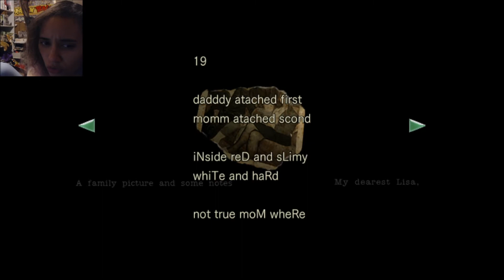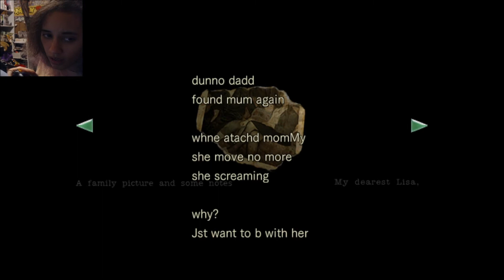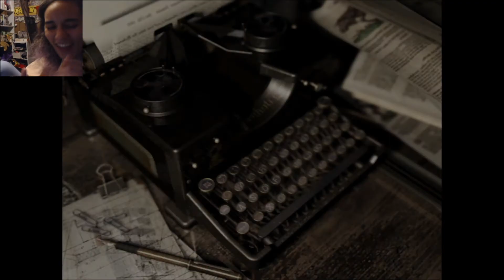Resident Evil/ バイオハザード HD Remaster / Jill Part 7